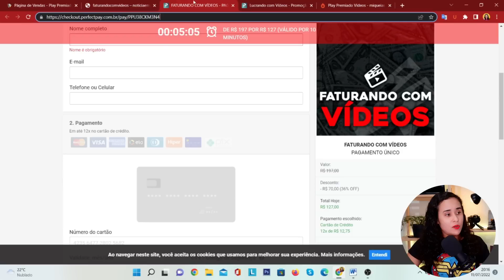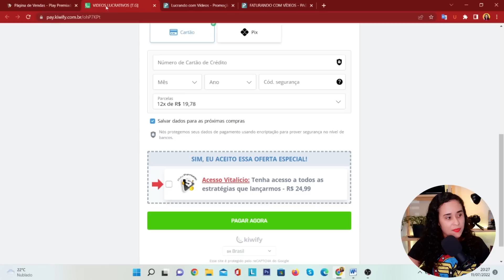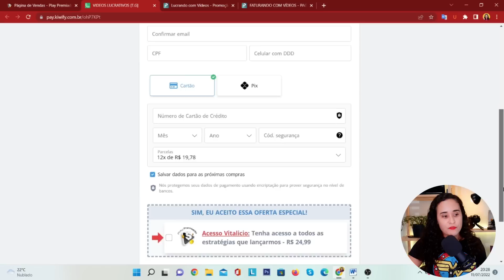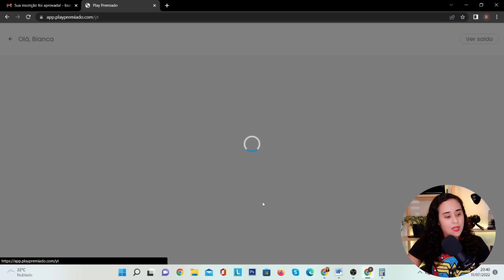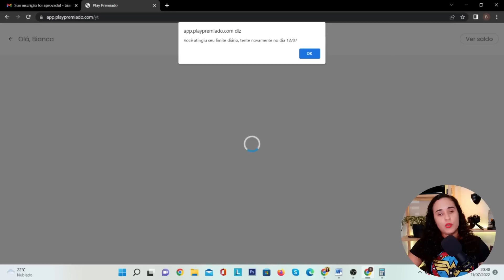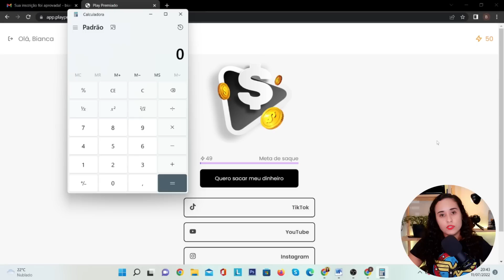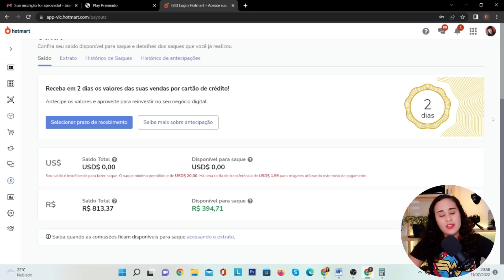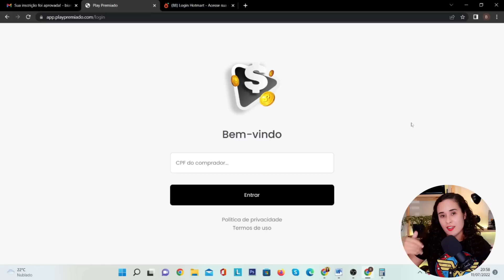Play Premiado É Confiável? Método PROMETE PAGAR R$3 MIL POR MÊS Para Assistir Vídeos (FALEI TUDO)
Resumi neste vídeo tudo o que você precisa saber antes de comprar o Play Premiado.🎁Liberei meu MINICURSO grátis

Play Premiado é um método para ganhar dinheiro assistindo vídeos, e está sendo divulgado em massa por grandes influenciadores na internet. Ele oferece um site linkado ao Youtube, Tiktok e Instagram, onde basta escolher em qual rede social deseja assistir os vídeos.

Assim como tantos outros métodos, promete demais na sua página de vendas e na prática temos algo totalmente diferente. Sem falar que o mais absurdo é o mínimo de saque ser no valor de R$3 mil. Isso sem qualquer garantia que o usuário vai receber.

Vejo o Play Premiado como algo criado para enganar as pessoas com essa promessa de ganhar dinheiro fácil apenas assistindo vídeos. Há muitas formas para ganhar dinheiro na internet, porém saiba pesquisar o que está comprando e não entregue seu dinheiro de mão beijada para golpistas.